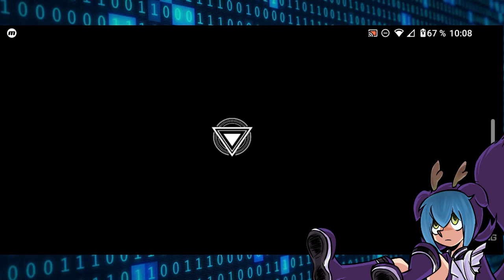REVISANDO EL NUEVO DUEL PASS GOLD en MASTER DUEL